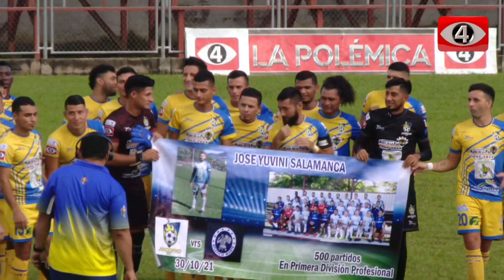RESUMEN | Jocoro FC. 1-1 Atlético Marte | Jornada 16 | Apertura 2021